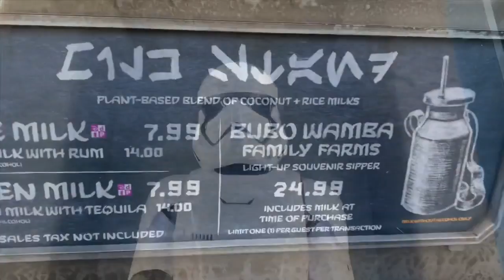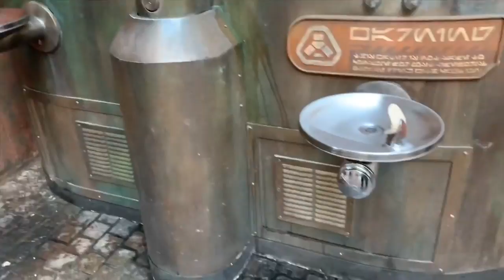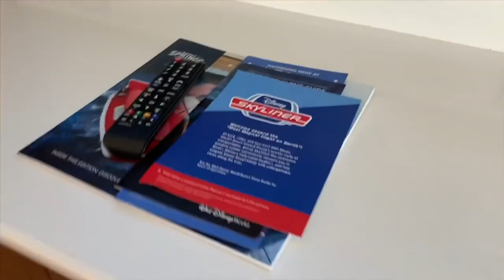The Collicotts - Day 4 (Hollywood Studios)